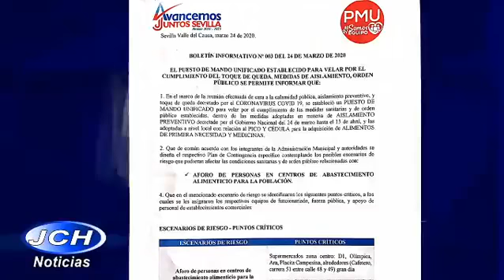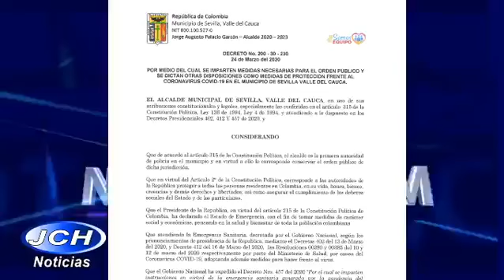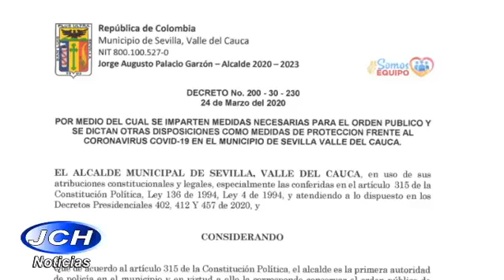AVANCE INFORMATIVO No. 2 PARA ESTE JUEVES 26 DE MARZO DE 2020